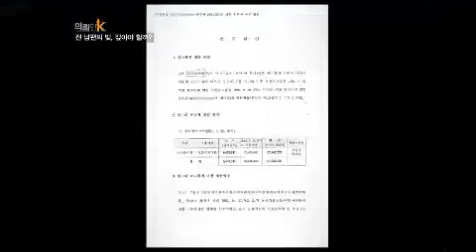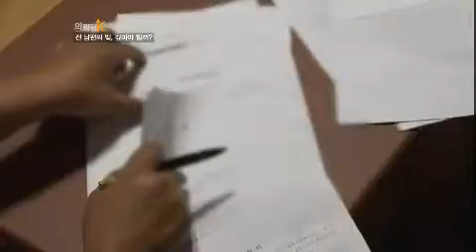의뢰인 K Client K EP42 # 011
형제의 난- 부양의 권리
대낮에 일어난 의문의 할아버지 납치사건!그런데 납치범은 다름 아닌 아들?!

도박의 기준
친구와 술값내기로 점당 500원 고스톱을 친 성범 VS 동네 할머니들과
점 당 100원  고스톱을 친 백수 영린. 둘 중 도박죄에 해당하는 사람은?

사망한 남편의 빚, 갚아야 할까?
별거 중 사망한 남편, 그러나 8년 후
아내 앞으로 거액의 남편의 빚을 갚으라는 통보가 왔는데...